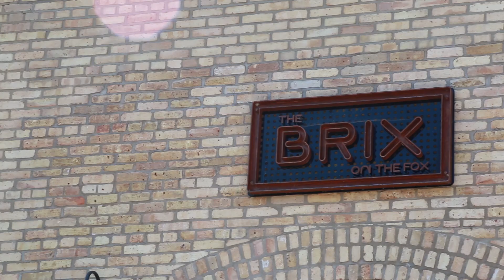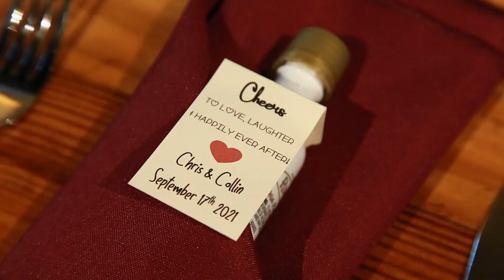Collin & Christina - The Grossi Wedding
Shot and Edited by Anthony Alanis